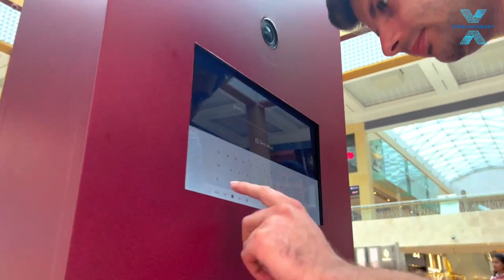Xtracodenary GIF Photo Booth Bath & Body Works Yas Mall Abu Dhabi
GIF Photo booth composed by merging photos together to make an art masterpiece shareable by email or QR Code